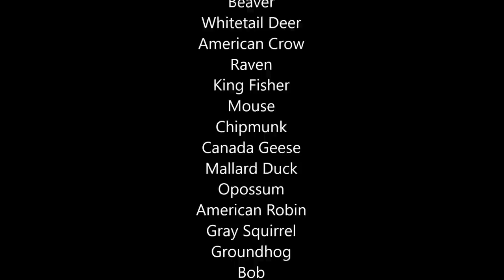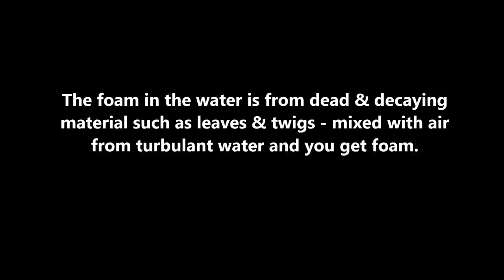The Log 3: Tranquility Amidst the Chaos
Sit back and relax as you escape the Chaos of 2020.